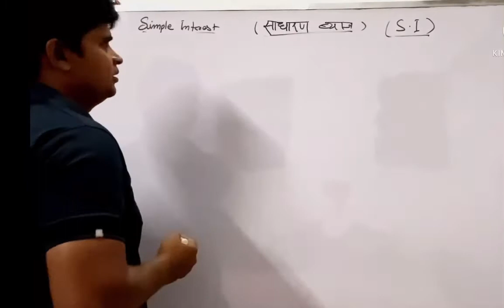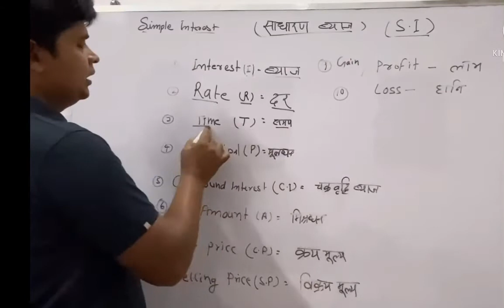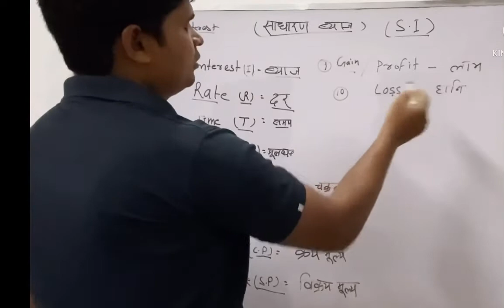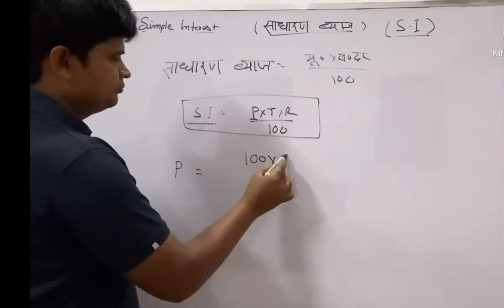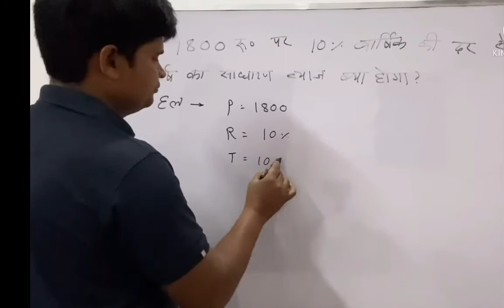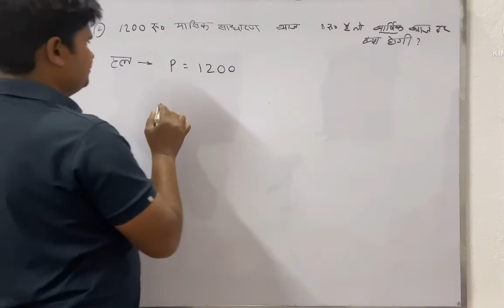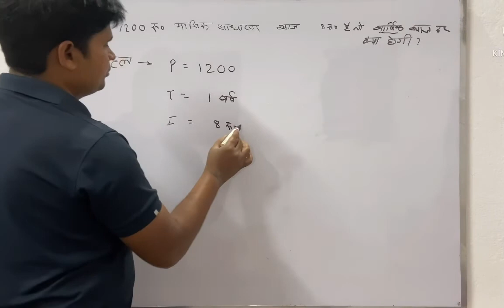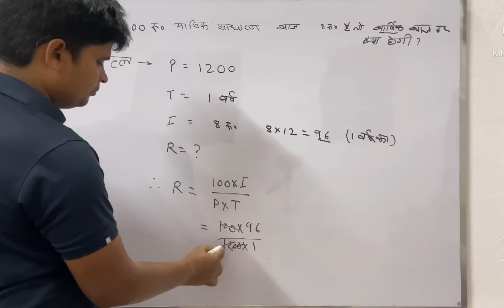साधारणब्याज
Hello students, I am Tulsi Kumar from G.k classes .All videos of this channel ,seeing all points and notes after then you can get excellent results these exams CTET,HTET,DSSSB,